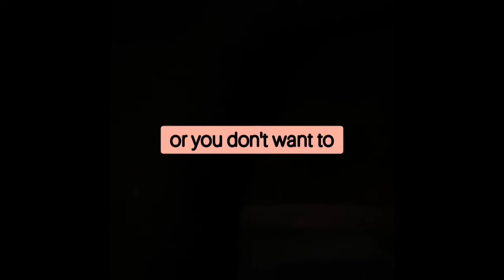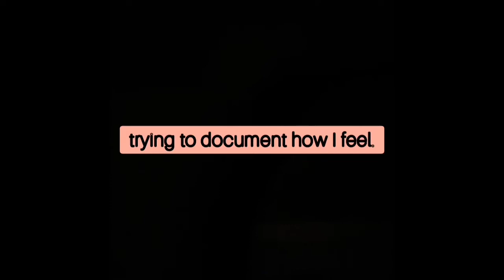I HAD SURGERY ON MY LEGS AND IT FAILED| LIVING LIFE WITH CEREBRAL PALSY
On July 23, 2021, I had tendon transfer surgery on both legs! Here's a glimpse into what that day was like!

Hello there! My name is Nikki, and I am a health educator from New York City. I was diagnosed with cerebral palsy when I was just a toddler. Navigating life with a disability has been quite a journey. Let me show what it is like to navigate the world we live in from my perspective as a strong, independent woman with a disability. Join me for the ride, as I live my best life with cerebral palsy.